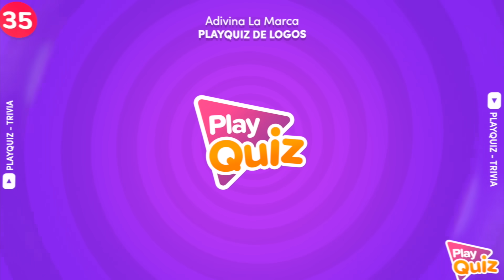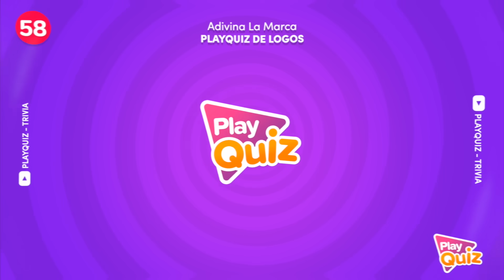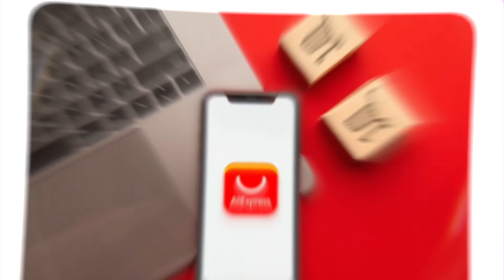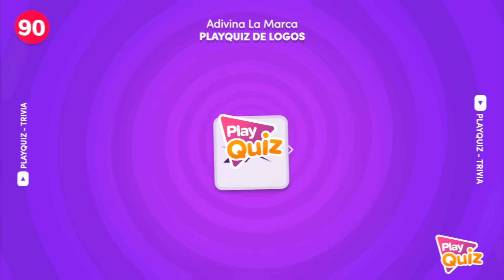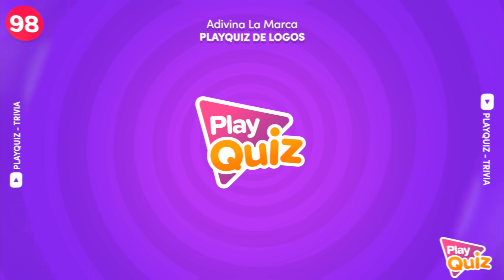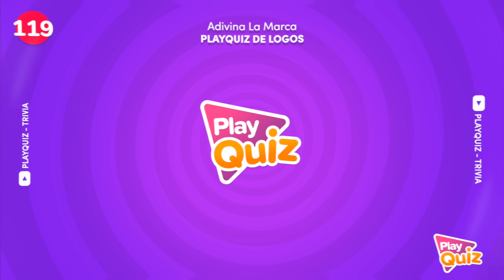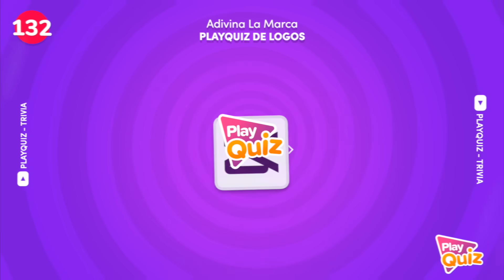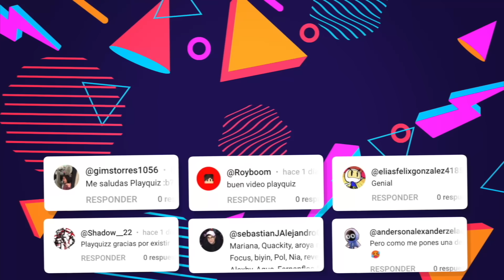Adivina 150 Logos - Logotipos 🤔👀🧠 | Play Quiz de Logos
¿Cuántos Acertarás? 🤔👀